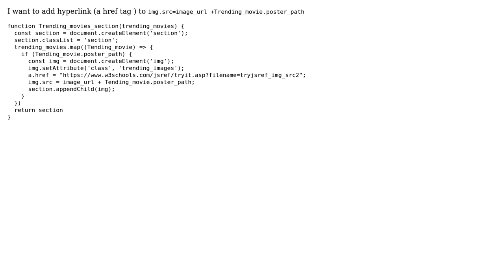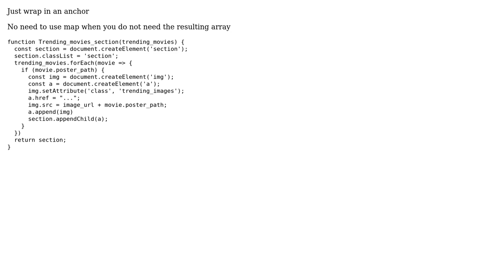How can I add href to image source in javascript?